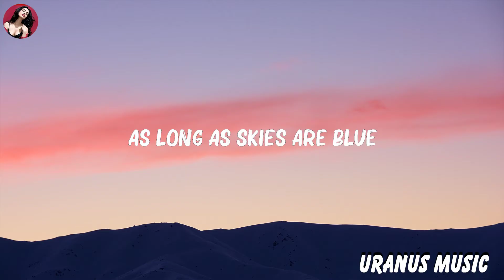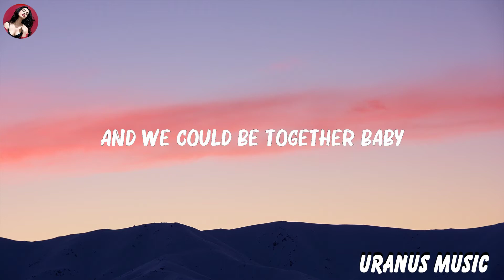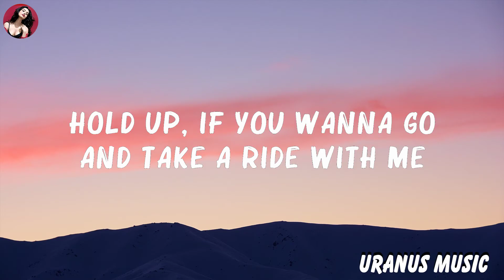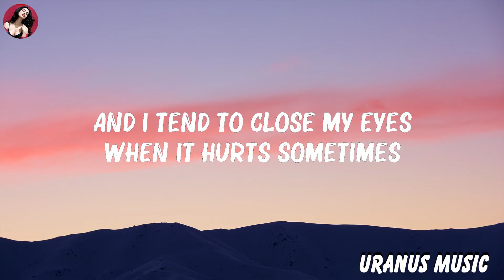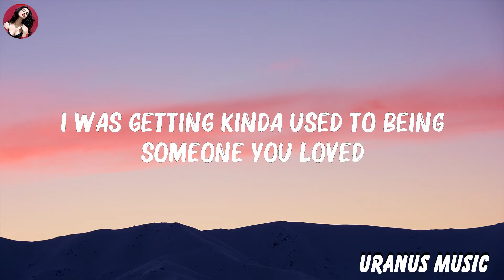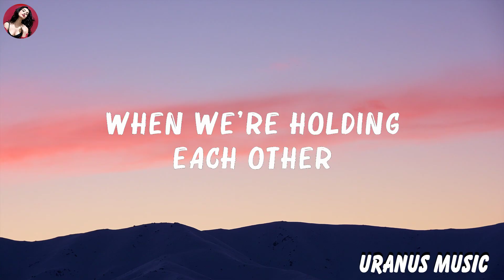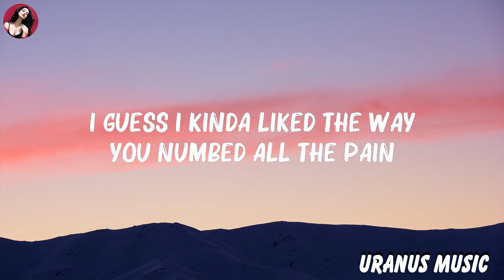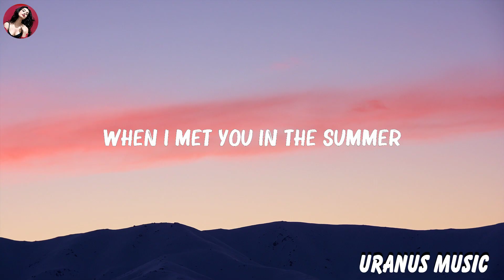Summer - Calvin Harris (Lyrics) | Anne Marie, Lewis Capaldi,... | Playlist Lyrics 2023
Summer - Calvin Harris (Lyrics) | Anne Marie, Lewis Capaldi,...(Mix Lyrics)